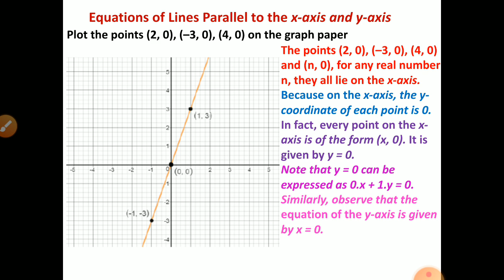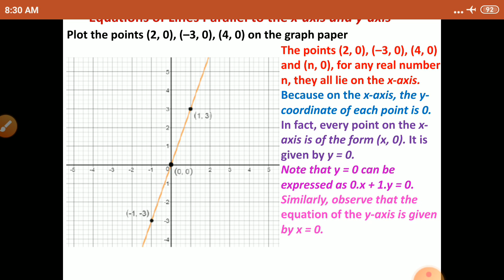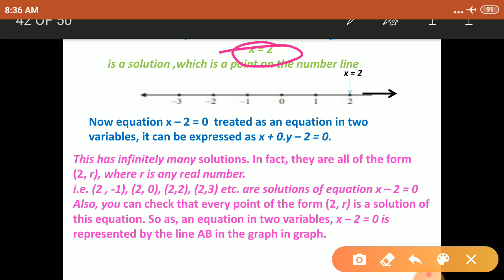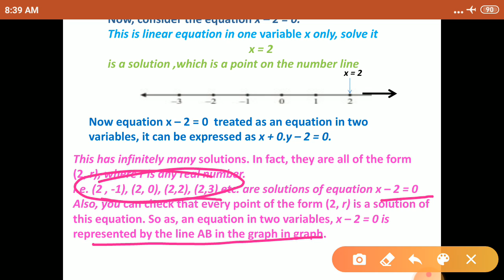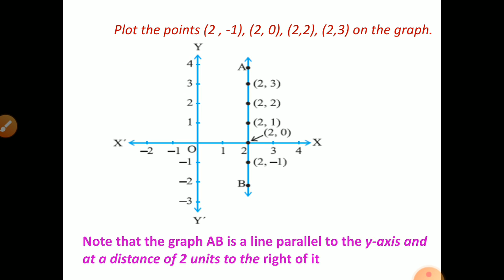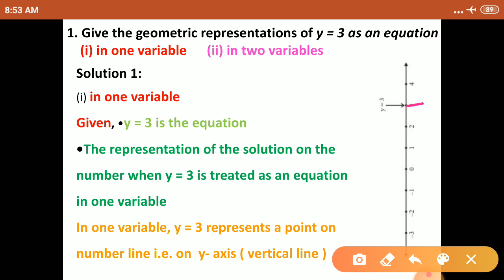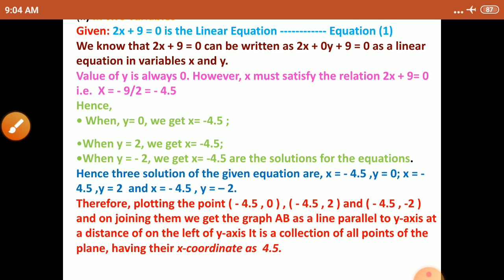Class IX Linear Equations in two Variables part-V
Equations of Lines Parallel to the x-axis and y-axis, Exercise 4.4